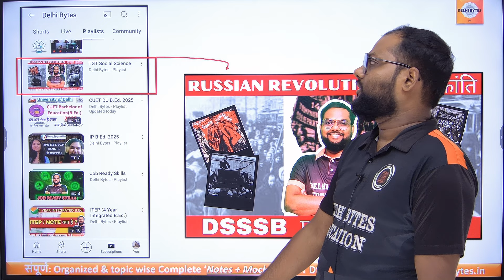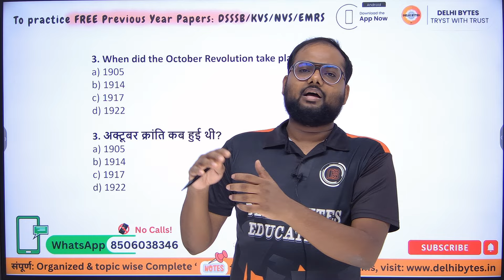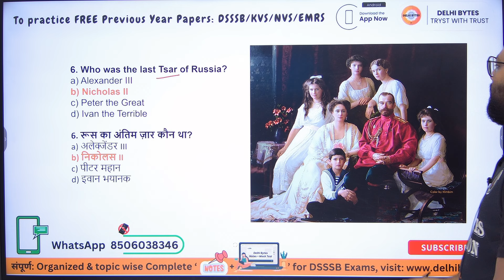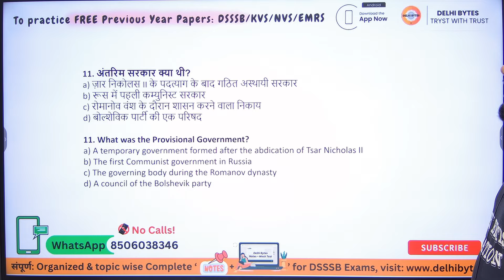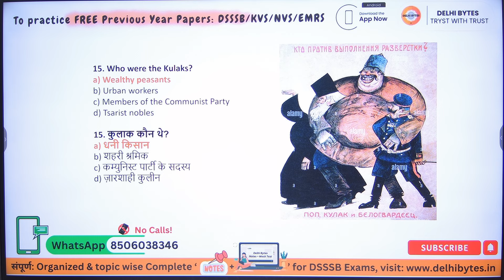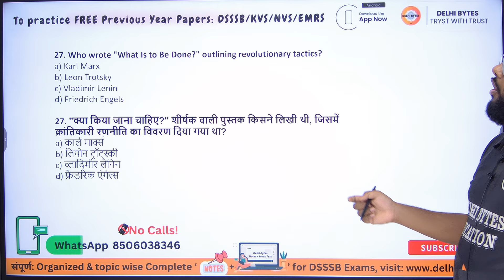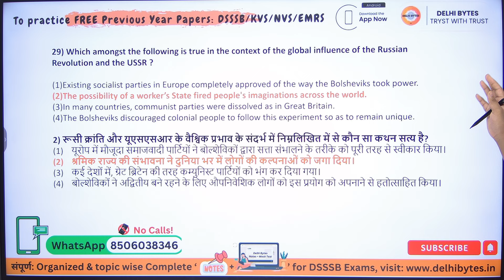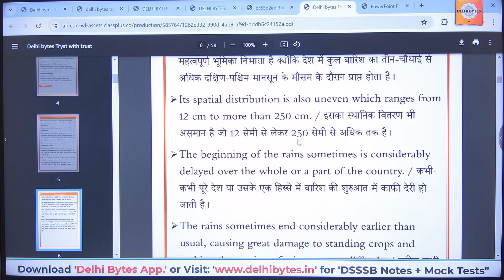Previous Year Questions on Russian Revolution || TGT Social Science DSSSB | NVS | KVS | EMRS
B.Ed. Special Education:
ITEP B.Ed.:
CUET B.Ed.: